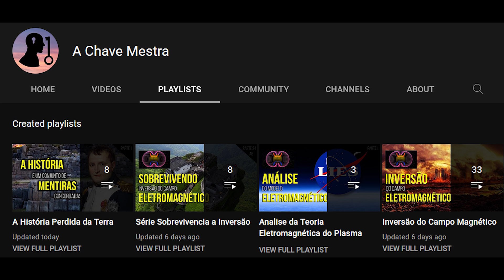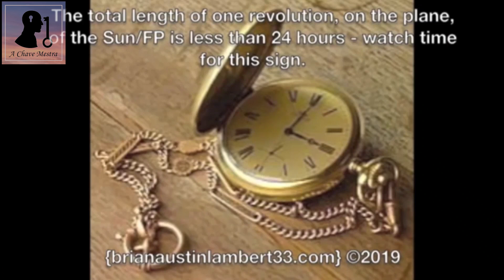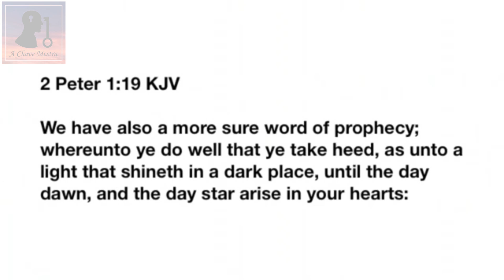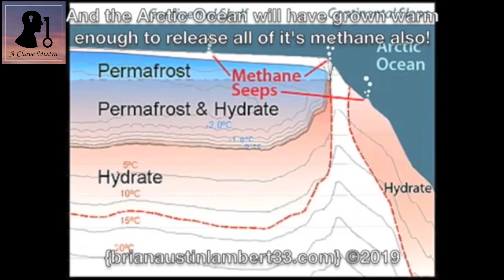O Sol no Plano Eletromagnético: Encurtar dos Dias - Parte 25O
Nessa série, são trazidos temas profundos em como o sol funciona no Plano eletromagnético e como ele influencia toda a vida terrestre envolvendo varios aspectos do modelo.

EMPCOE = Eletromagnetic Plasma Change Over Event ou Inversão do Campo Eletromagnético Plasmatico ou simplesmente Inversão do Campo magnético da Terra é o evento catastrófico que acontece de tempos em tempos e foi escondido da grande massa.

Todo esse conhecimento pertence ao Brian Austin Lambert e estava disponível até 2020 em seu canal brianaustinlambert33 aqui no Youtube. No momento em que vivemos penso que é de extrema urgência despertar as pessoas pro real mundo em que vivemos e mostrar que tudo o que nos disseram é uma grande farsa. Todos os creditos vão pro Brian Austin Lambert 33.